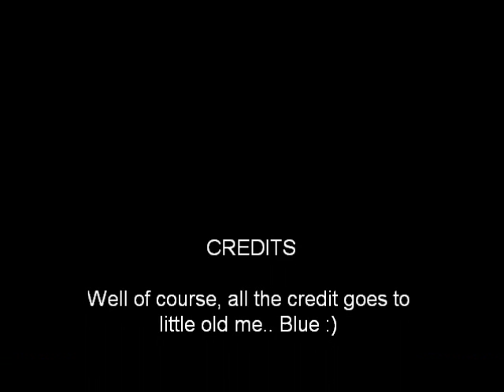Earl Dines Tonight!!